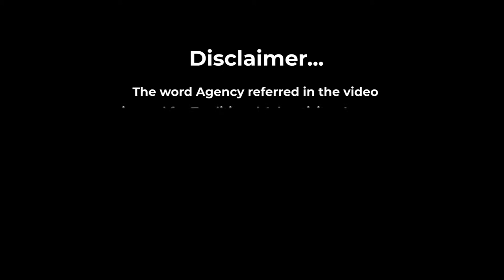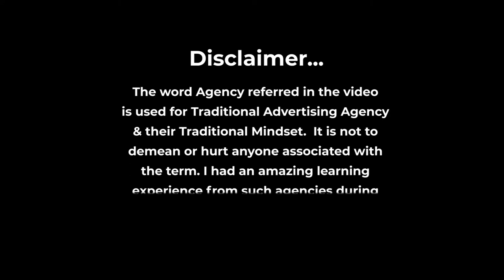The Golden Circle (Why How What) | BSE Interview Part- 2 | TheDigitalFellow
What is The Digital Fellow? What does it do? Subhobroto Chakroborty explains why TDF is not an agency.